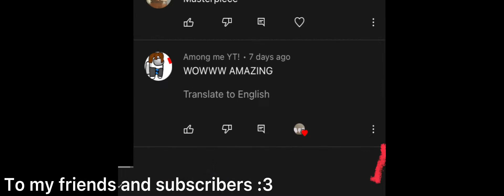To my friends and subscribers :3